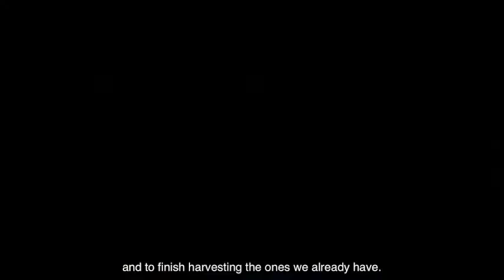Rancho El Paraíso, productor de bagre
Desde la incubación hasta la recirculación del agua de sus estanques, el ingeniero ambiental Carlos Ignacio Cavazos Guerra detalla cuáles son los pasos de producción de bagre de este rancho en Tamaulipas.